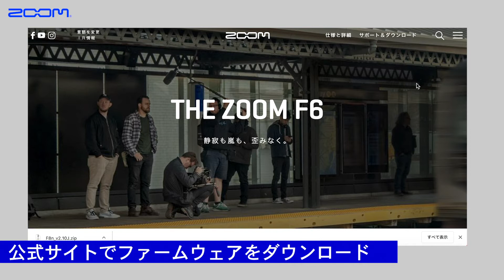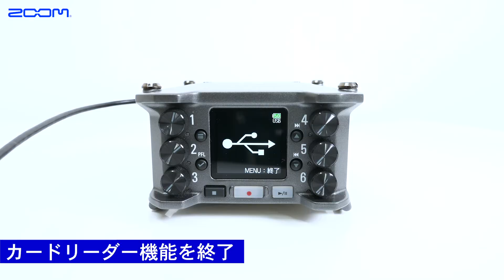ファームアップ方法 F6